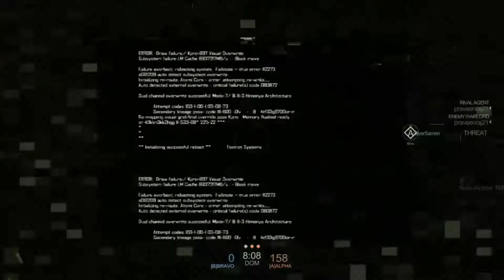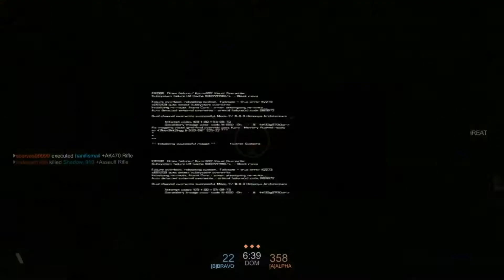Ps4,Pc Blacklight Retribution (HeloDeck) #30 Second place is not so bad